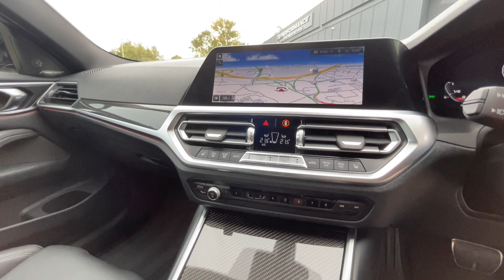BMW M4 Competition